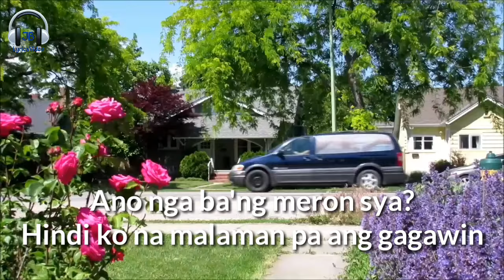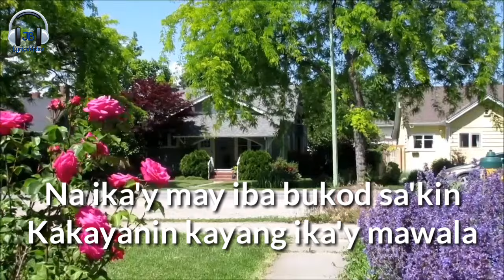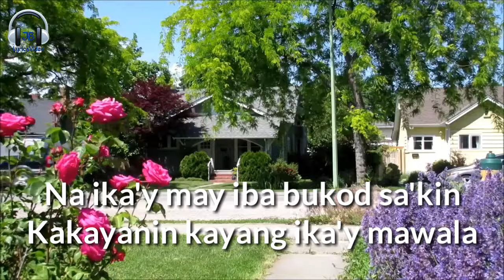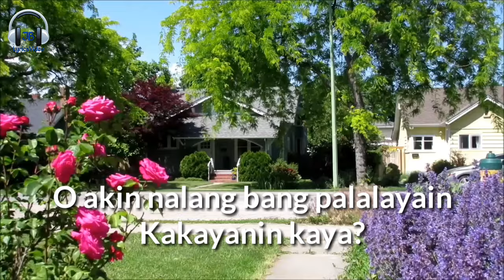Kakayanin Kaya lyrics - Maymay Entrata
Thank you for your time and enjoy watching

Song Lyrics: